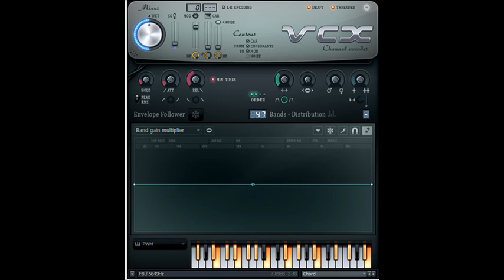How to Make Hello Steppline TT 2-2.5 Chorded